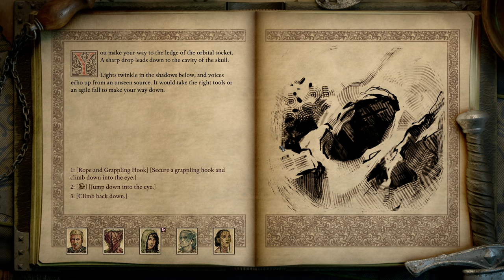Let's Play Pillars of Eternity 2 - 68 A Whole Lot of Eotin